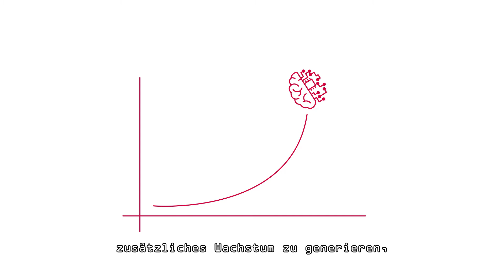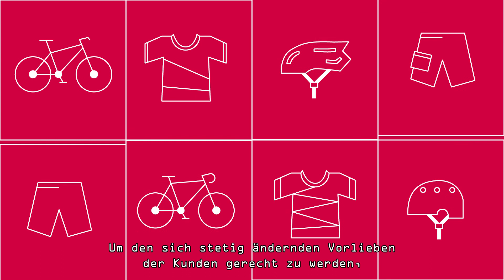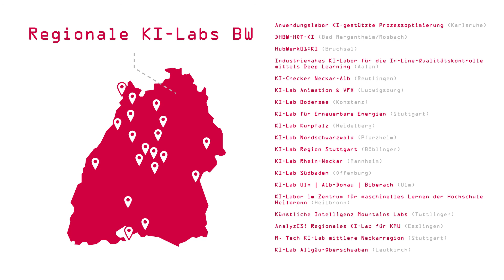Chancen und Herausforderungen von KI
Welche Chancen bietet KI und welche Herausforderungen müssen bei der Nutzung von KI bewältigt werden. Anhand von sechs Beispielen aus dem Mittelstand geht das folgende Video auf genau diese Fragen ein. Wenn Sie hierzu nähere Fragen haben, können Sie sich gerne an die regionalen KI-Labs und das Projekt KI-Transfer BW wenden die KMUs in Baden-Württemberg beim Einsatz von KI unterstützen.

Konzept: KI-Transfer BW (Alexander Dregger (DIZ)/Niclas Renner (IAT))
Produktion: RGMR (Maximilian Rügamer)
Gefördert durch: Initiative Wirtschaft 4.0, digital@bw und das Ministerium für Wirtschaft, Arbeit und Wohnungsbau